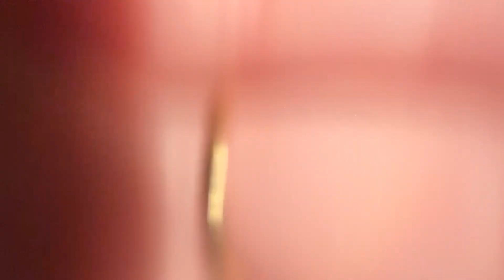ASMR Air Tracing to Tingle Your Brain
sleep well :)
VSCO: @corinnesophie